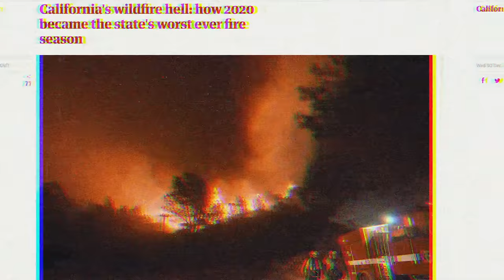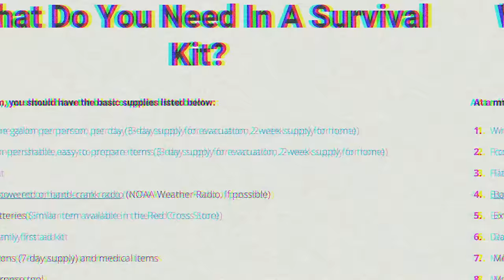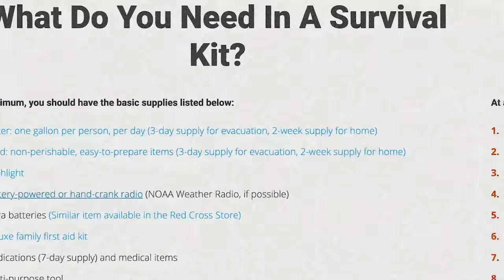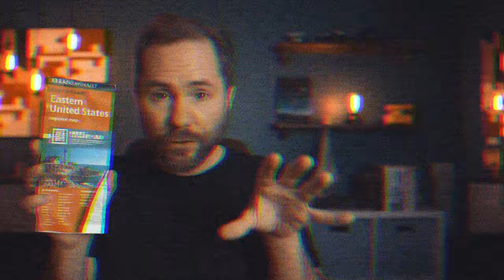15 Items The Red Cross Wants You To Stockpile Today!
The American Red Cross is a humanitarian organization that provides emergency assistance, disaster relief & teaches emergency preparedness. On their website, they have a list of supplies they want all Americans to have in their home emergency kit.  These 15 items will help you survive any number of natural disasters from hurricanes, to blizzards to forest fires. Use these items as the foundation of your home survival kit.

🔥Recommended Survival Gear🔥

-Multi-Tool
Gerber Gear Truss Multitool

-Flashlights-
Coleman Battery Lantern
LuminAID Solar Inflatable Lanterns

Military Surplus MREs

Wool Blankets

-Coleman Propane Camp Stove

-Survivor Filter Pro

-Water Bottle With Filter

🌲Hammock Camping Gear
🔪Prepping Supplies
⛺️Camping Gear

🔥Read More🔥

If you send me samples of your products, I may or may not use them in one of my videos for free.

1290 Bay Dale Dr. PMB 194